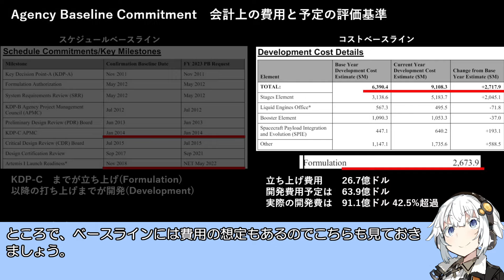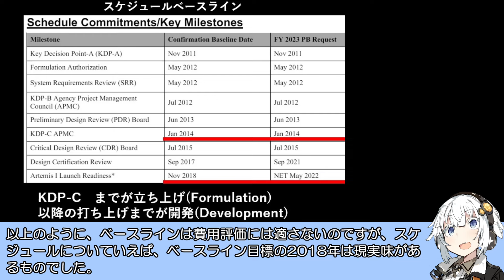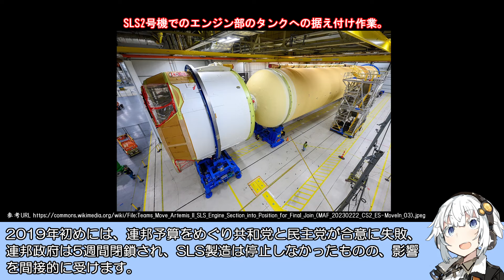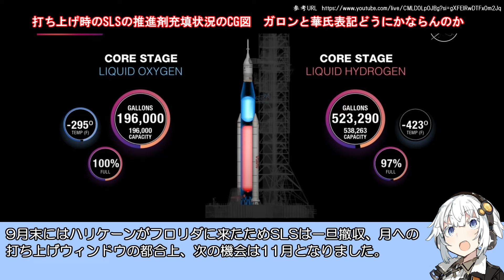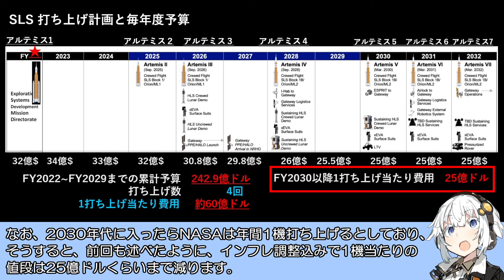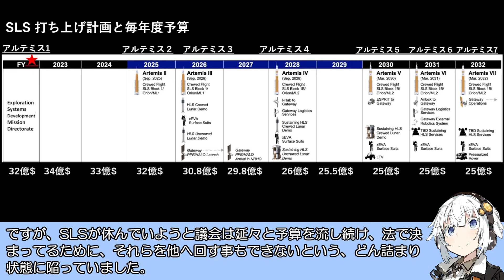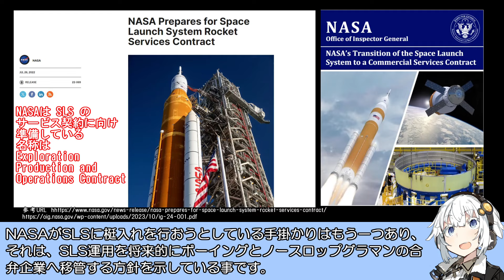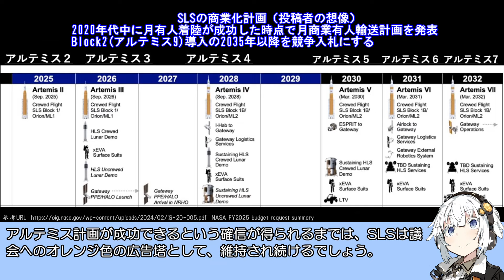【ロケット解説】SLS その5 SLSの課題 後編 これまでの遅延、そして将来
おまたせしました。今回はSLSの遅延問題について扱います。
遅延についても、最近の新型ロケットに比べそう遅いというわけでもなかったりします。
しかし今後も状況が改善する見込みが薄いことが、SLSの将来の不確かさにつながっています。

Wind of Discovery by Keys of Moon Music